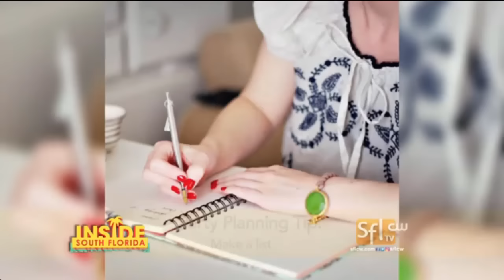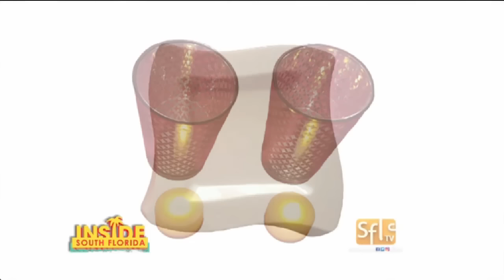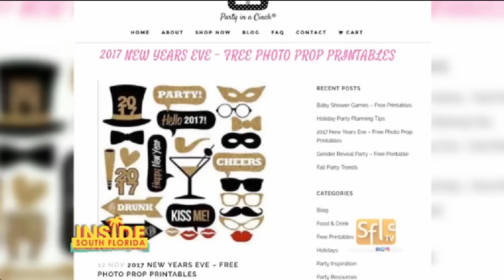Sarah Cannon, Creator of Party in a Cinch is Interviewed on Inside South Florida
Sarah Cannon, the creator of Party in a Cinch, the online party box company that provides all of your party decor and accessories delivered to your door in a single box, is interviewed by Inside South Florida.

Sarah explains that if you've taken on the task of hosting a baby shower, birthday party, bridal shower or holiday party, or any event, if you're planning any kind of get-together, anniversary party, special date night or surprise celebration, but have no idea where to begin, instead of dealing with all of the hassles that comes with planning a party, let Party in a Cinch handle it by sending all of your party supplies to you in one single box!

Party in a Cinch ® provides you with numerous convenient solutions, party planning expertise, and peace of mind by delivering beautifully designed and stylish décor right to your door! These are not paper plates or cheap décor. Our party boxes contain only the most elegant essentials, and most of the supplies in your party box are environmentally friendly and reusable! Your guests will be impressed and captivated by all of your trend-setting skills.

Once received, all you have to do is set it up and you've got the perfect party ... in a cinch!

Our Cinch Party Boxes Include; table linens, high-quality napkins, plates, cups, table, room and flatware décor - everything you need to throw the perfect party.

With a background in both corporate and social event planning, Sarah found there was a lack of trendy and upscale party planning products for the average consumer and so she created Party in a Cinch'.

Each box has been carefully designed with all decor, linens and tableware needed to host an awesome party- all at an affordable price.

And Party in a Cinch does not just provide your party supplies, we provide the entire party experience! In addition to all the done for you party boxes, our Web Site features tips, tools and recipes so that we can really be there in every way to help you plan the best party ever!

Instead of dealing with all of the major and minor details involved in planning a party, allow Party in a Cinch handle it by sending all of your party supplies in one single box!

Party in a Cinch ® provides you with numerous convenient solutions, party planning expertise, and peace of mind by delivering beautifully designed and stylish décor right to your door! All you have to do is set it up and voilà, it's a party ... in a cinch!